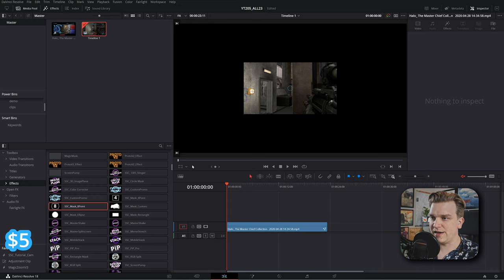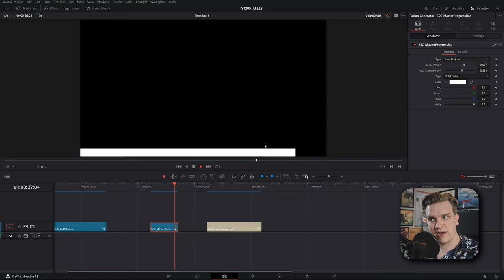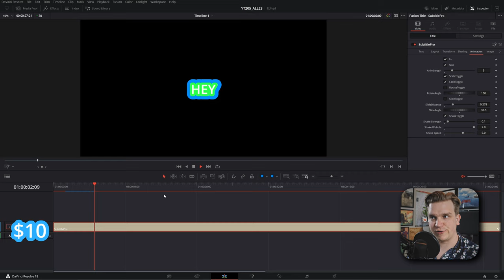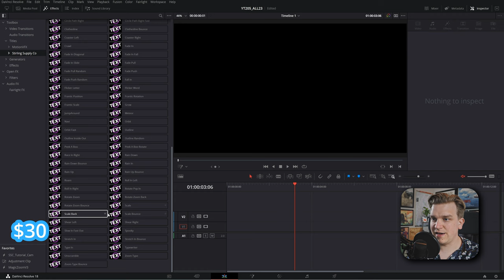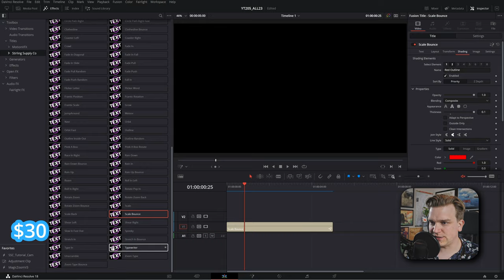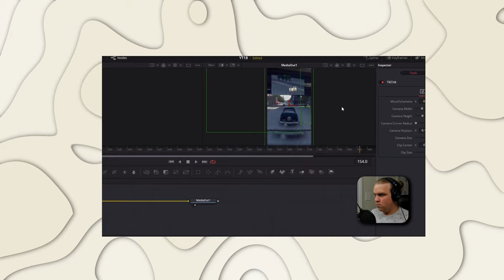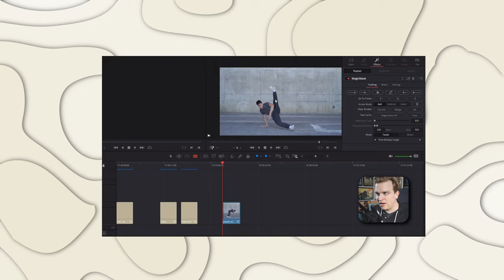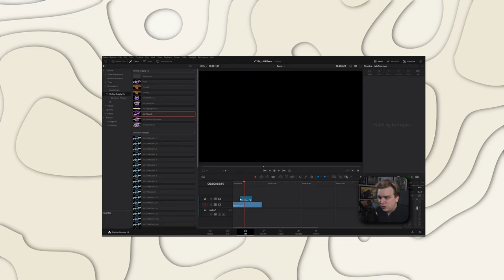All of My BEST DaVinci Resolve Plugins!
using code NAB23 !!

I've made a lot of plugins and presets for DaVinci Resolve! Let's check them out!

00:00 - DaVinci Resolve Plugins and Presets!
00:18 - Masks!
01:01 - PROTO
01:49 - Bouncing Logo Screensaver
02:04 - Countdown and Progress Bar
02:49 - Animated Subtitles!
03:47 - WordArt Titles
04:11 - Blinking Cursor Type-On Titles
04:35 - Text Essentials
05:30 - Layout Pro
06:08 - 3D Screen Pro
06:36 - TikTok Presets!
07:02 - Tracking Plugins!
07:29 - Edit Page Magic Mask
07:41 - Social Promo
07:50 - YT Sub Button
07:59 - Shake Plugin!
08:06 - Anime Speed Lines
08:11 - Meme Stretch
08:22 - Splitscreen Effect
08:30 - Stacked Video Preset
08:38 - Picture-in-Picture Effect
08:45 - RBG Split
08:47 - Screen Pump Effect
09:00 - Magnify Zoom
09:03 - Highlighter Plugin!
09:16 - And MORE!!
09:53 - Membership Bundle!
10:06 - NAB SALE!!